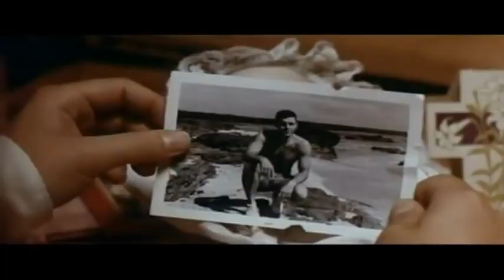CRYSTAL CASTLES - CHILD I WILL HURT YOU (VIDEO)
Video for 'CHILD I WILL HURT YOU' by Crystal Castles. CC
from the album (III)
produced by Ethan Kath

lyrics below:

"Child I Will Hurt You"
(written by Ethan Kath and Alice Glass)

Keep them locked away
Reduce them to strays
Clean their cuts and scrapes

Mercy we abstain
Hope you're entertained
Snow covers the stain

Forray forever

Taught them with solace
They know a soft caress
To lower your defense

Hide all that you could
Done for the greater good
It's later understood

Forray forever

ALICE SWEET ALICE aka COMMUNION 1976 Creepy Movie Stabbing Scenes